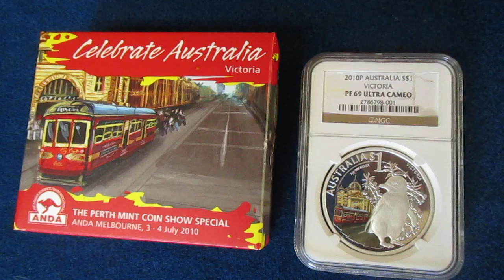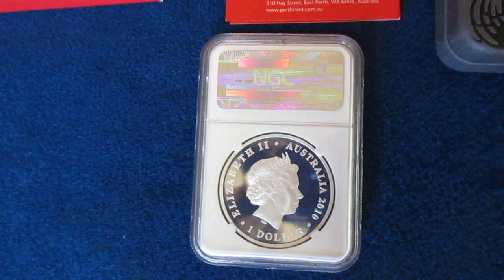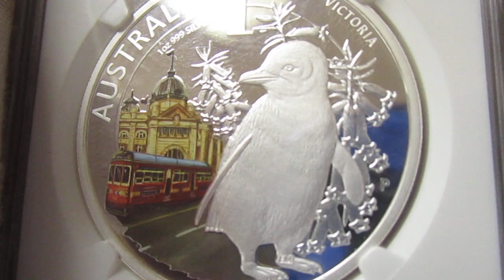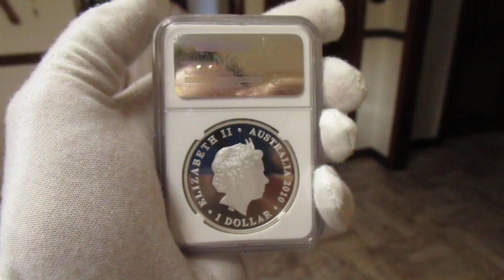NGC Graded Perth Mint Unboxing - Australia Queen Victoria Penguin 1 Dollar .999 Silver Coin Bullion